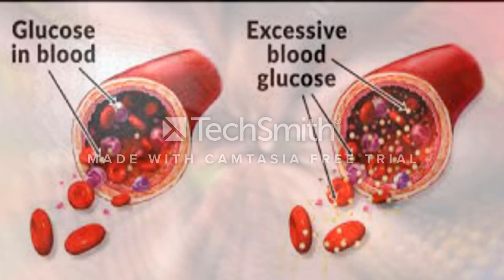Sir Dard ka fori Ilaj by Dr.Wardha Ahsan. Hindi/Urdu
Social Urdu Corner: Aap ke liye laya hai ek aisi video jis main Dr. Wardah Ahsan Aap ko sard dard (Headache) ki Iqsam aur un ke gharelo ilaj ke bare main tafseel se batayen gi. sar dard ki mukhtalif wajohat hoti hain. jin main tension, depression, pollution, allergy, vitamins ki kami aur is ki ilawa bhi deegar wajohat bhi hain. Ab in ke ilaj ke iliye Dr wardah ahsan ne is video main exercise ke saath saath Herbal tips bhi diye hain jin se Sard dard minton main khatam hojaye ga. aur sar dard ka payedar hal bhi isi video main mojood hai. agar aap ko ye video pasand aati hai tu ise apne doston ke sath share kijiye aur Humare channel yani Social Urdu Corner ko Subscribe karna mat bholiye.